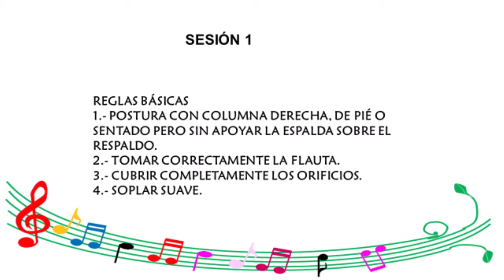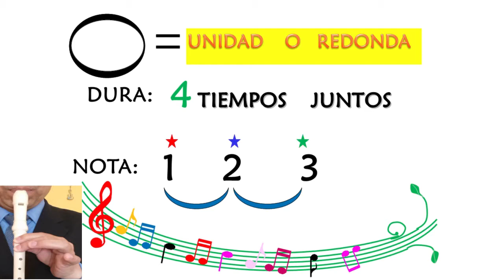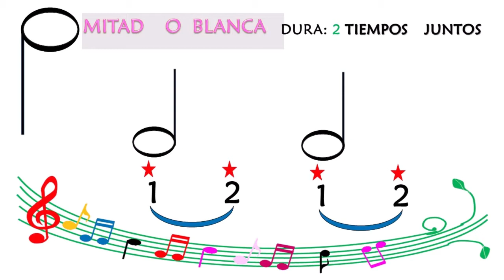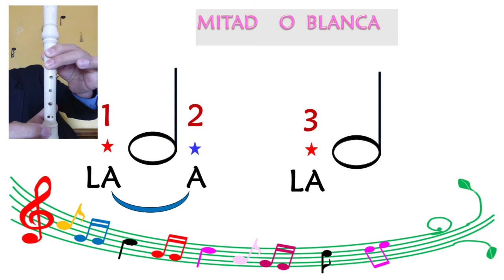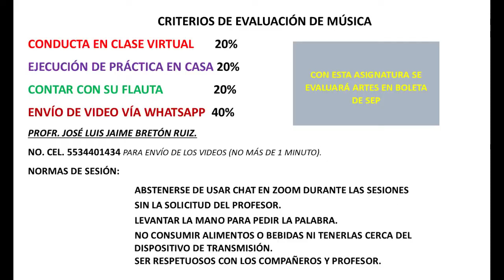SEGUNDO DE PRIMARIA SEMANA 10